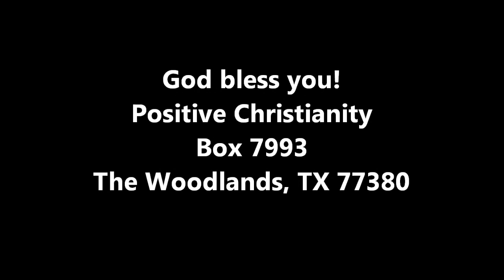Prayer for the Invisible To Be Made Visible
beginning Tuesday, August 23, 2011 Christopher Ian Chenoweth